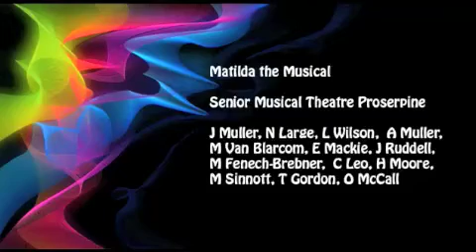Matilda 2015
Concert 2015 Matilda . This music does not belong to me